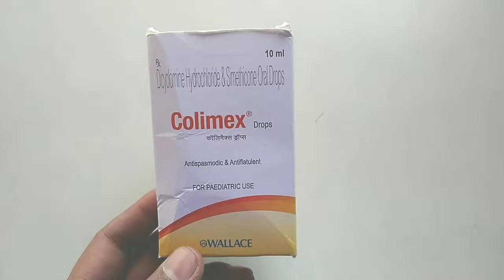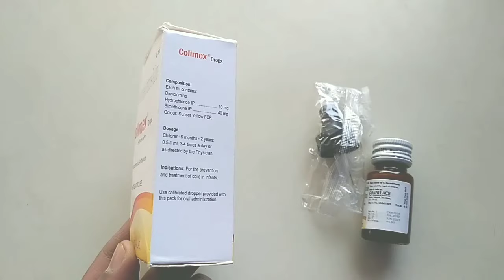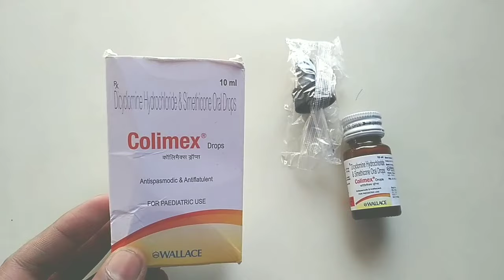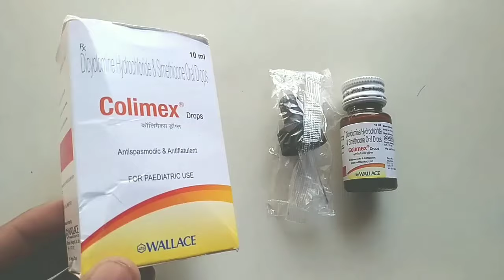Colimex Drops | Colimex Drops Uses In Hindi | dicyclomine hydrochloride & simethicone drops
Hi
health tec